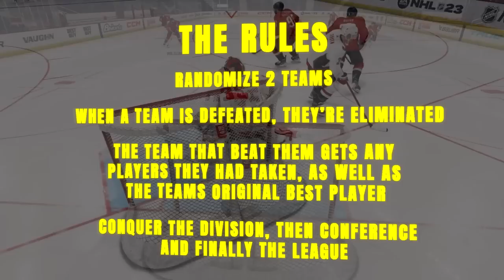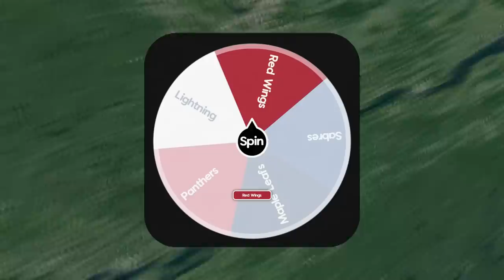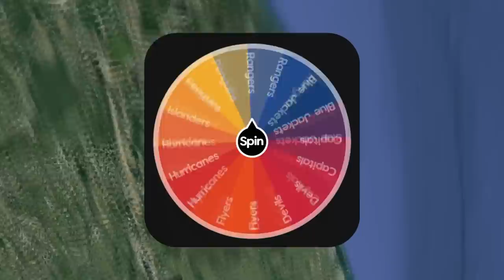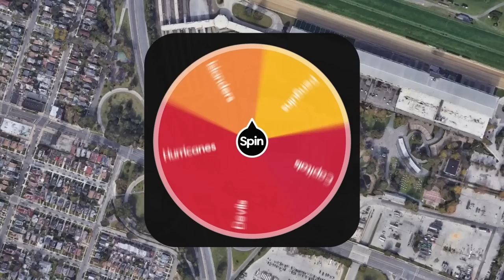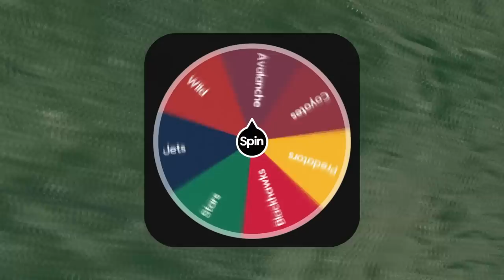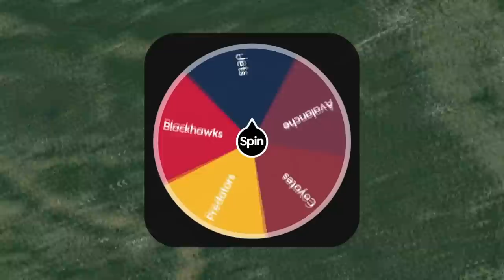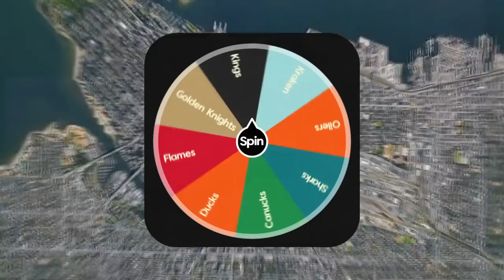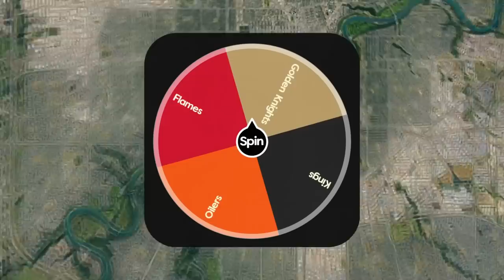NHL Conquest (Imperialism/Battle Royale)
Inspired by the current sports imperialism trend, I created a conquest styled video using NHL 23. 👊